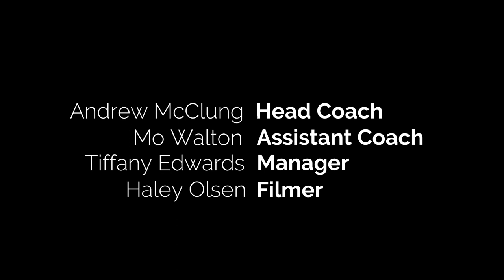Frederick Bomber Basketball 2018-2019 Highlight Film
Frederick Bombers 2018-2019